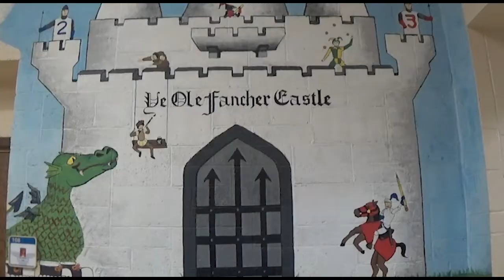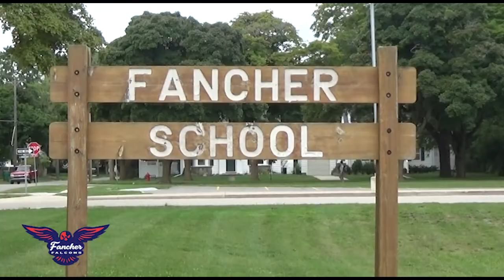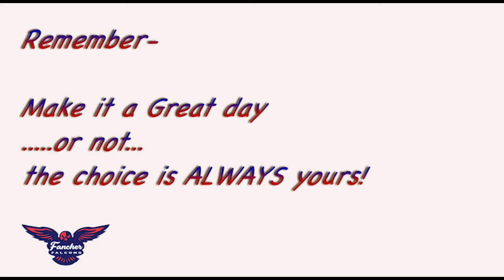10-17-19 Fancher School News